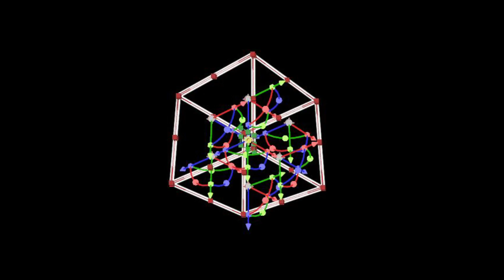Vector Visuals - Customizable Assets for After Effects (Trailer)